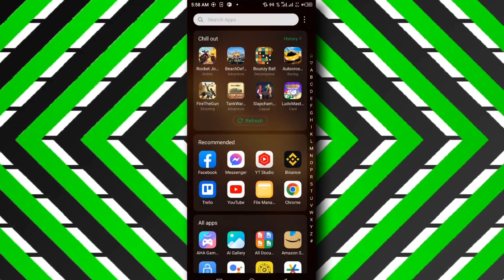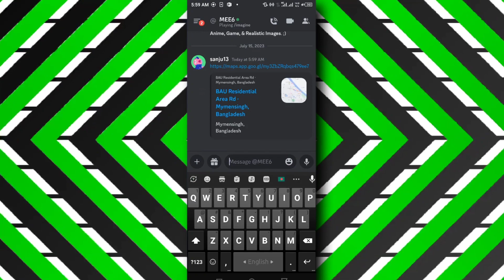Cómo enviar ubicación en Discord (Tutorial)